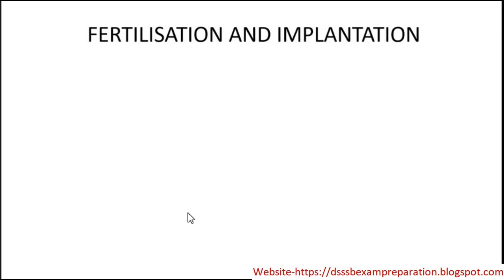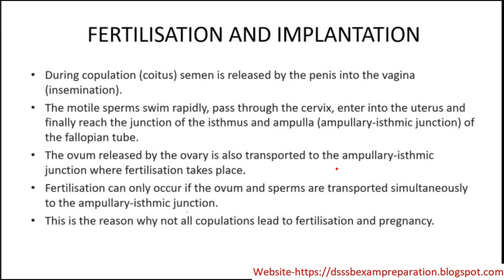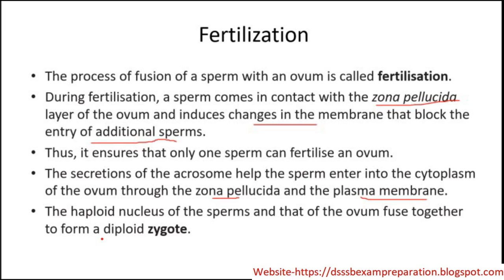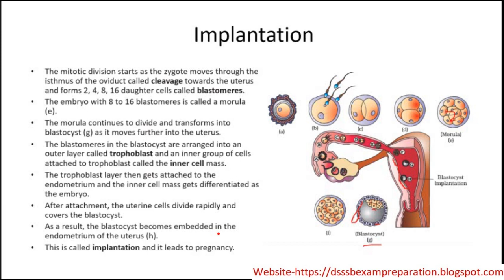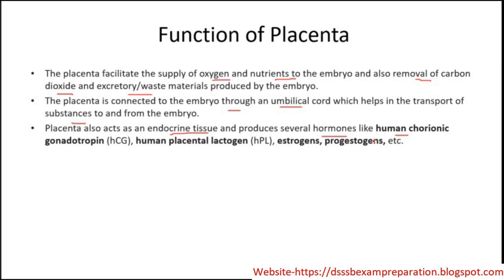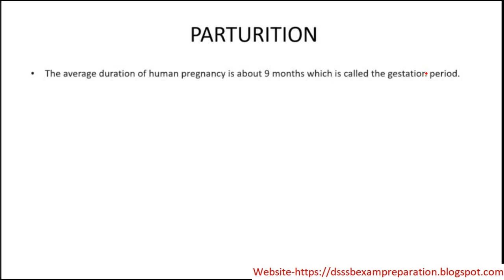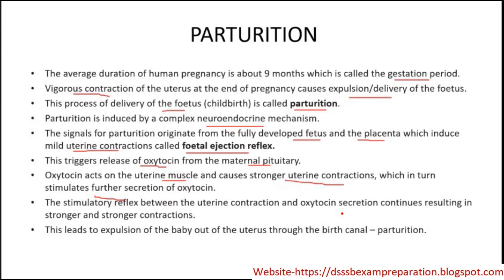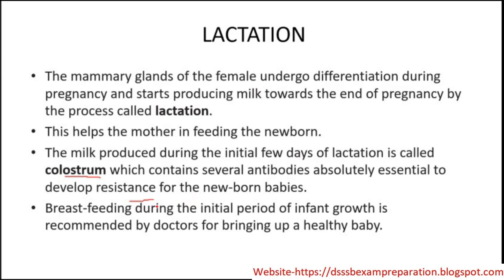Human Reproduction || CBSE Class 12 Biology || Chapter 3 || Part-3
Humans are sexually reproducing and viviparous  i.e. gives birth to young one which have developed inside the body of the parent. The reproductive events in humans include
formation of gametes (gametogenesis), i.e., sperms in males and ovum in females,
transfer of sperms into the female genital tract (insemination)
fusion of male and female gametes (fertilisation) leading to formation of zygote.
This is followed by formation and development of blastocyst and its attachment to the uterine wall (implantation)embryonic development (gestation) and delivery of the baby (parturition)The male reproductive system is located in the pelvis region.
It includes a pair of testes along with accessory ducts, glands and the external genitalia.
The testes are situated outside the abdominal cavity within a pouch called scrotum.
The male sex accessory ducts include rete testis, vasa efferentia, epididymis and vas deferens The male accessory glands include paired seminal vesicles, a prostate and paired bulbourethral glands.
The female reproductive system consists of a pair of ovaries along with a pair of oviducts, uterus, cervix, vagina and the external genitalia located in pelvic region. Infundibulum: it is the funnel shaped part which is closer to ovary.
Fimbriae: they are finger like projection at the edge of infundibulum that helps in collecting the ovum after ovulation.
Ampulla: it is the wider part of oviduct after infundibulum.
Isthmus: it is the last part of the oviduct, it has narrow lumen and joins the uterus
The primary sex organs – the testis in the males and the ovaries in the  females – produce gametes, i.e, sperms and ovum, respectively, by the process called gametogenesis
Placenta also acts as an endocrine tissue and produces several hormones like human chorionic gonadotropin (hCG), human placental lactogen (hPL), estrogens, progestogens, etc.